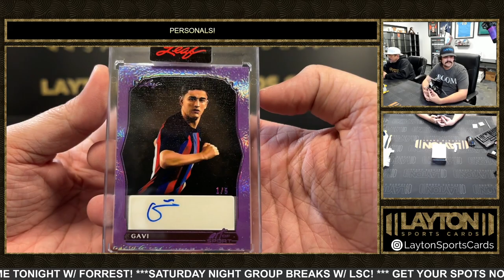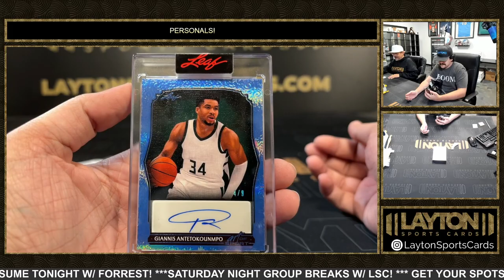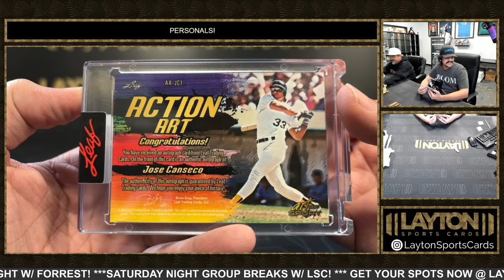3 Boxes Of 2023 Leaf AOS Solo For Ross T